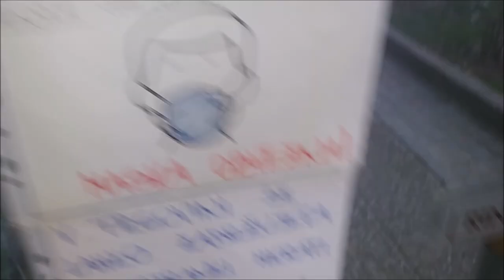Good girl Alaskan Malamute is waiting in front of the store